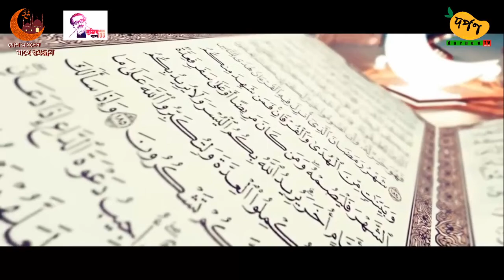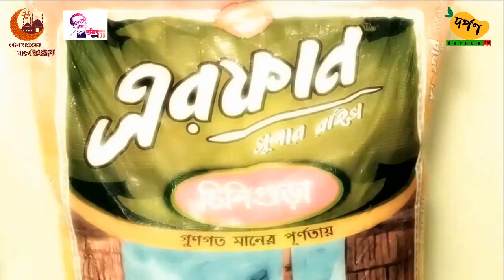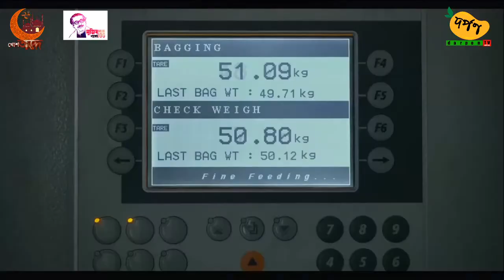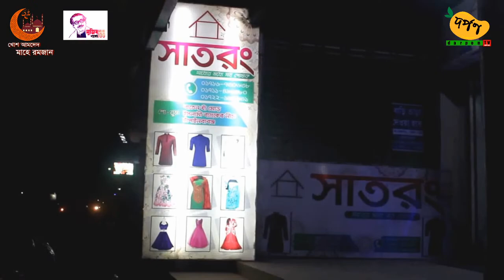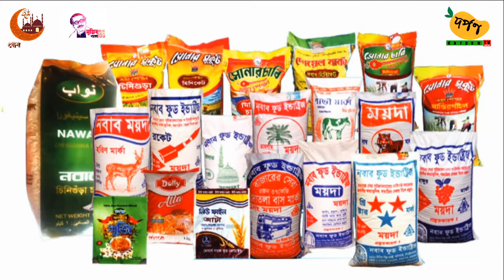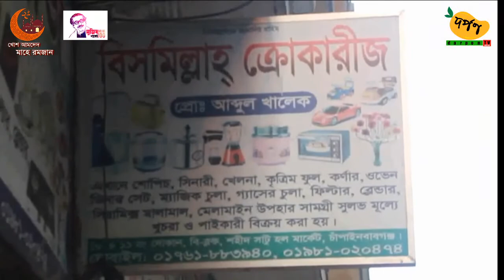দ্বীনি শিক্ষা | ধ্যান ধারণায় ইসলাম | Darpon TV (Online)